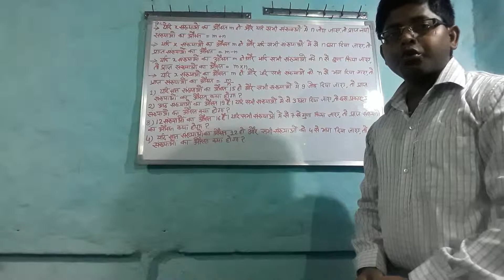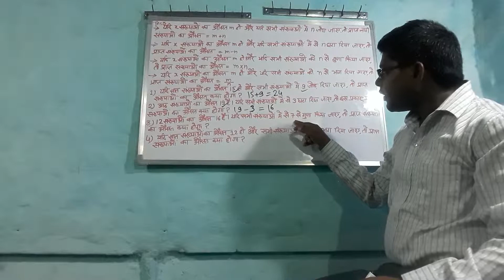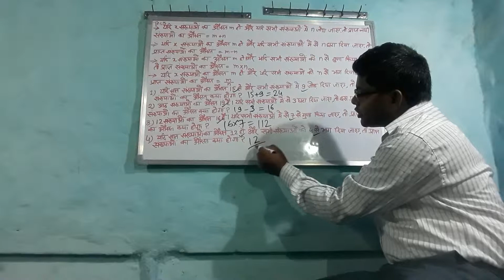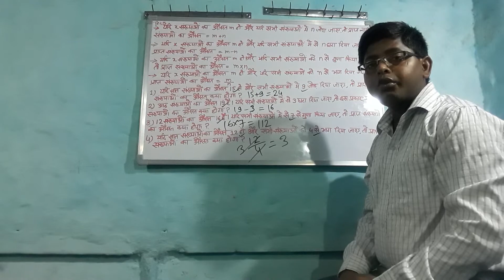Chapter # Average # some important fact of Average and with questions. Please subscribe to my channe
Chapter # Average # some important fact of Average and with questions with solution all competitions examinations.